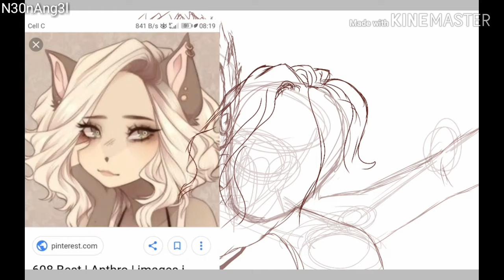BFF (Speedpain) (Darksidersagainbecauseyes)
Aside from War, Strife is probably my favourite horseman since he's so unexpectedly goofy

Reference picture (used for the hair because that's my hair goals) by Sleepygrim

I used:
Ibispaint X (art)
Kinemaster (editing)